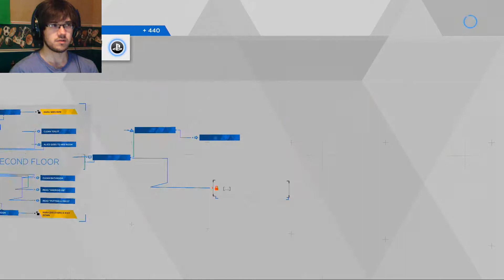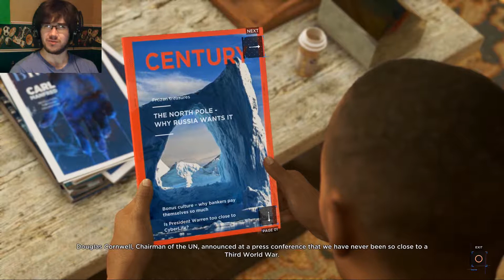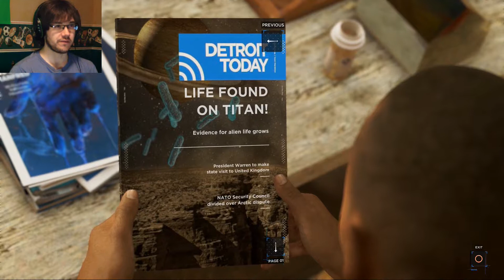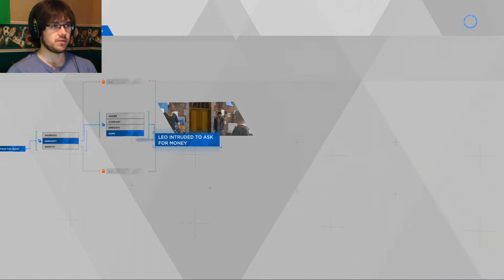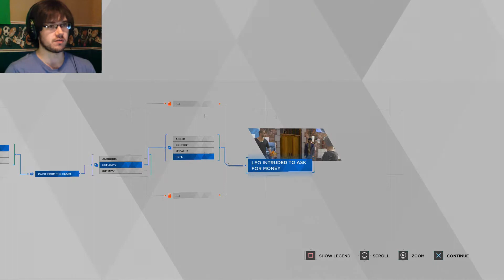Whats in the Box?? | Detroit Become Human - Part 3